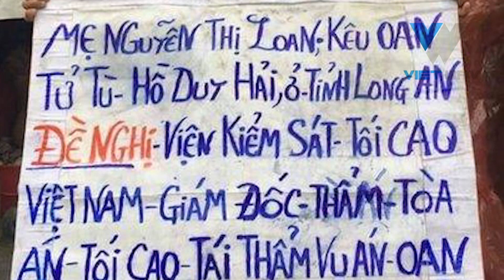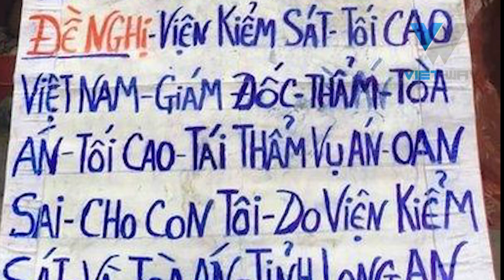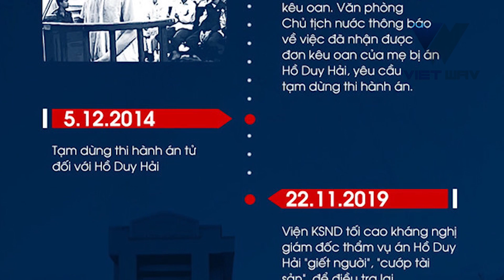TIN HOT - Vụ án Hồ Duy Hải | 4 kết luận của Hội đồng Thẩm phán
Kênh tin tức, giải trí tổng hợp Vietwav
🚀Xem thêm tình tiết vụ án :
🚀Link facebook
Bản quyền các sản phẩm thuộc về vietwav, vui lòng không re-upload